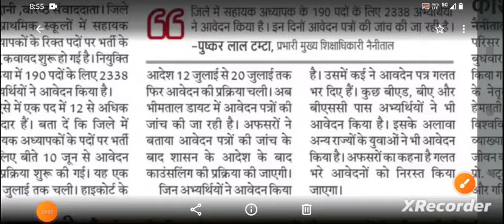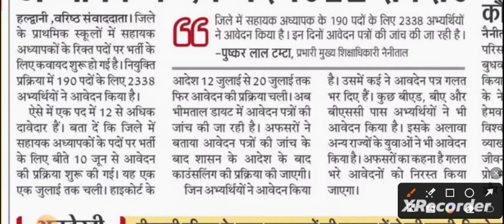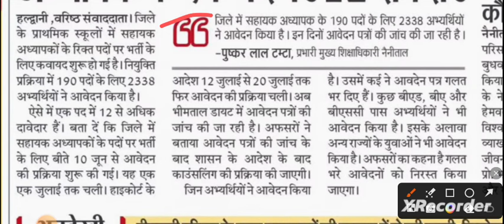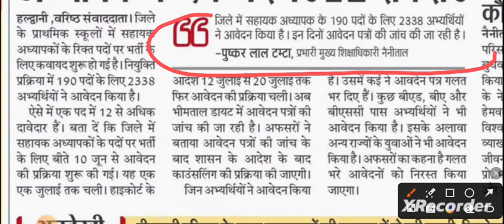उत्तराखंड प्राथमिक शिक्षक भर्ती सूचना|Uttarakhand Primary Teachers Vacancy Updates|UK शिक्षक bharti